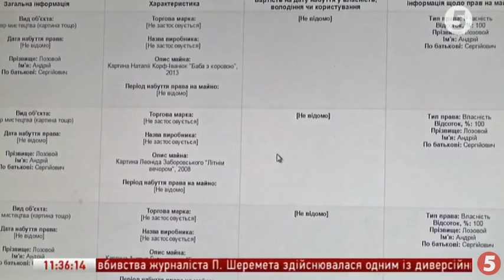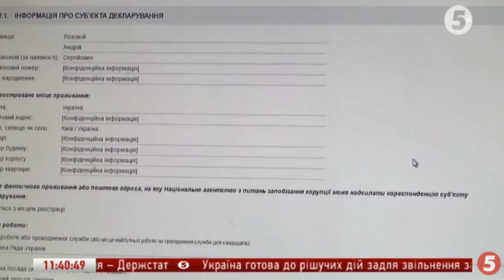Лозовий: ДФС має перевірити Генпрокурора Луценка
Народний депутат України від опозиційної фракції Радикальної партії Андрій Лозовий заявив, що готовий до перевірки ДФС. У той же час, політик наголосив, що антикорупційні органи повинні почати з президентської фракції, зокрема Генпрокурора Луценка.